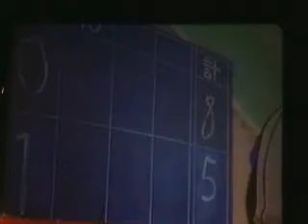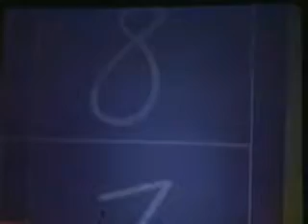Animecon IV Finland - 95% Huonoa Animea osa 2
Luento siitä miksi 95% animeista on huonoa.
Yksi ikävä juttu. Tekstitykset eivät tulleet kunnolla mukaan. Kuvasin nekin alunperin, mutta Windows Movie Maker tykkää leikata ne pois.